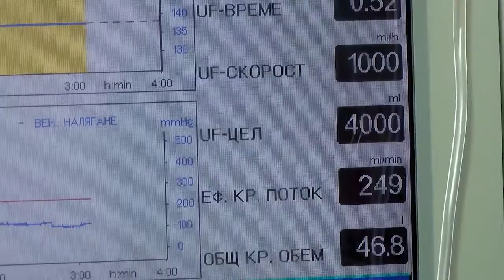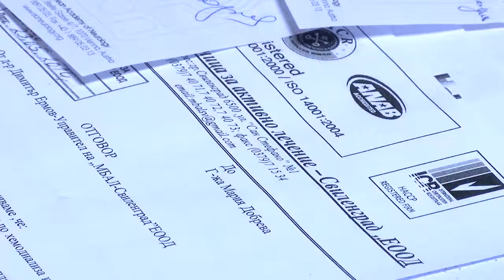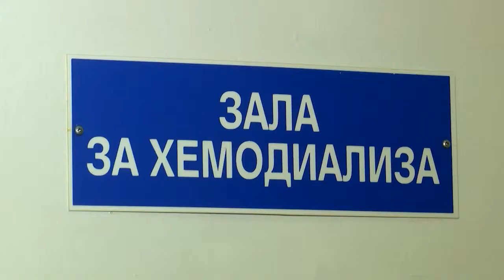Svilengradskata bolnica predlozhi da naeme kvartira na pacient